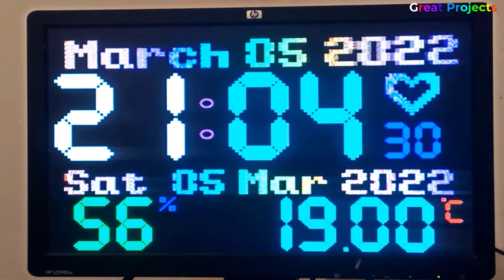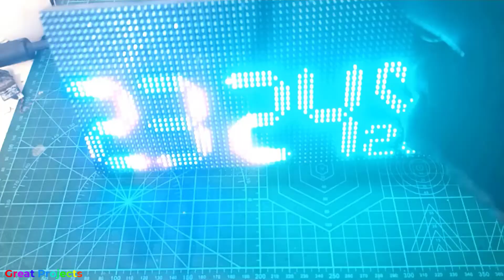ESP32 VGA RGB LED Matrix DHT RTC DS1307 SD Card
Matrix DHT RTC SD Card ESP32 38pin for 32x16, 32x32, 64x32, 128x32, 64x64, 128x64 RGB matrix modules

If you found this tutorial helpful, please support me so I can continue creating contents like this.